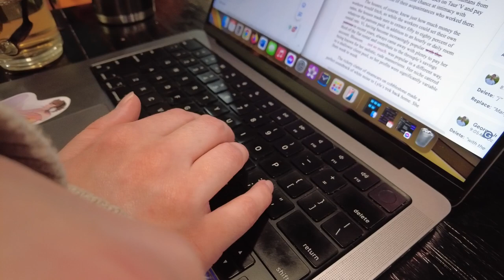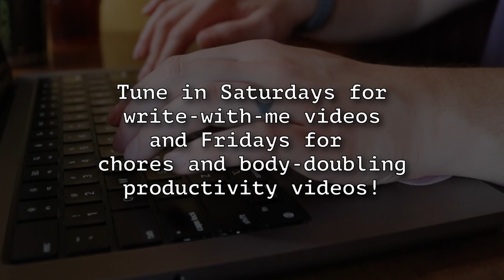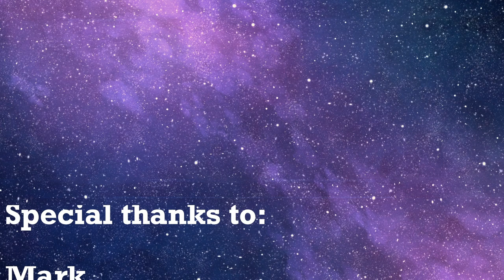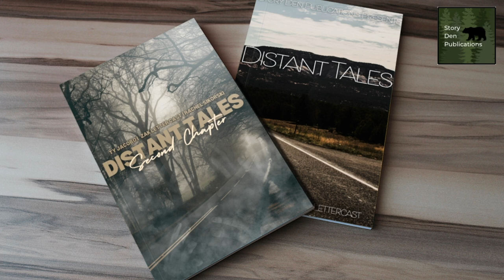Write With Me! - Virtual Write In - Real Cafe Ambiance - Typing ASMR